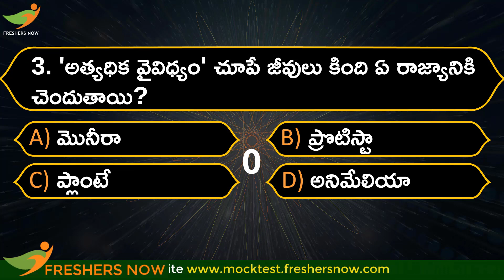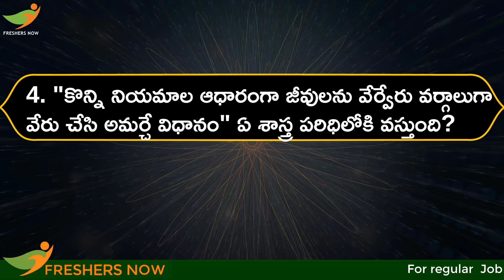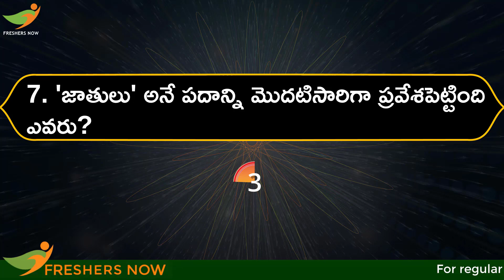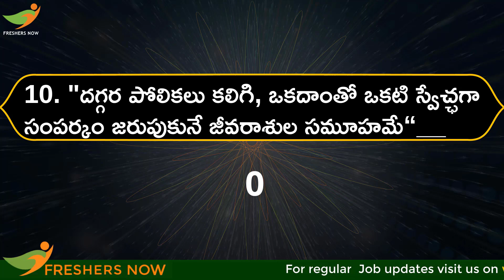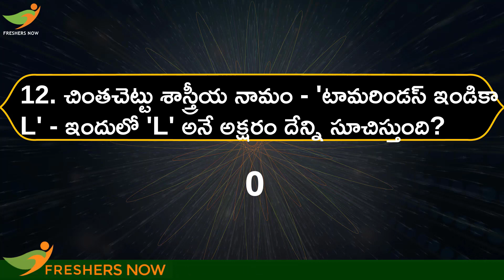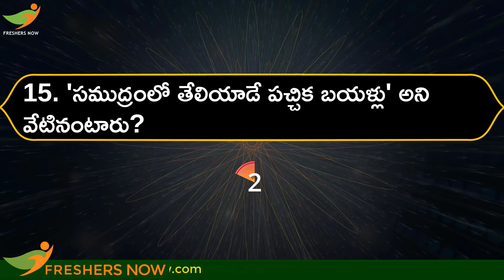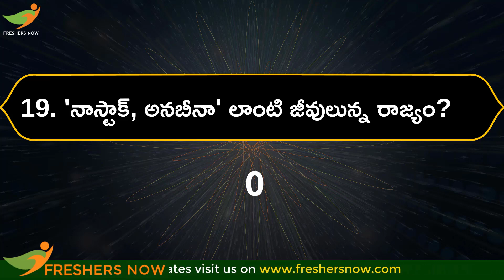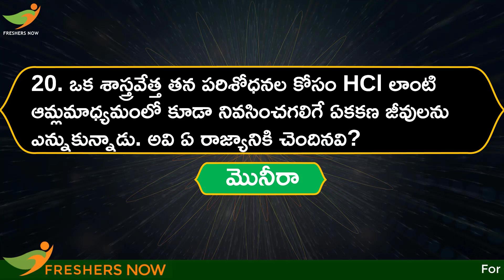జీవరాశుల వర్గీకరణ | Zoology Questions & Answers | General Science For TSPSC, APPSC Group 1, 2, 3, 4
🔰 Join our Telegram గ్రూప్  Freshers Now Telugu